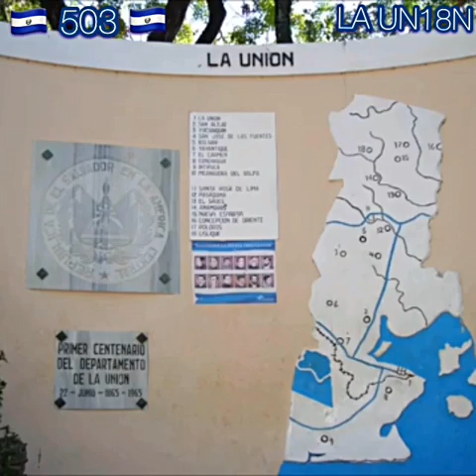La Unión & Conchagua Los Hermanos Flores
Los Hermanos Flores La Unión & Conchagua 18 Pueblos Tiene El Departamento De La Unión